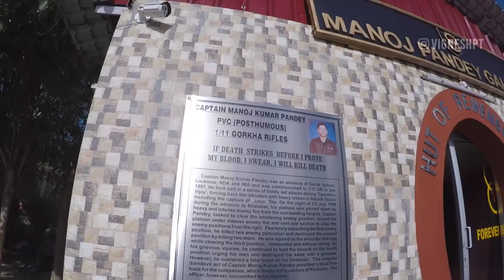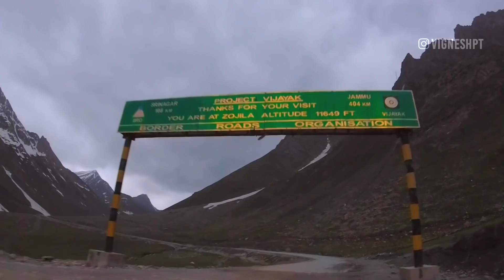That PROUD moment! LADAKH Ride's BEST moment? | ladakhstories Ep5 Tamil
Being the finale of the series, and the last few days of our Leh Ladakh Road Trip, it was full of mixed emotions, and challenges. We felt proud of being Indians, by the end of the trip, majorly because of the visit to the Kargil War Memorial at Dras, and the Wagah Border Ceremony that we experienced when we were at Amritsar.

My Primary Camera
SanDisk SSD
To record environment sounds
GoPro Hero 7 Black
GoPro Mic Adapter
Wide Lens for Mobile Phone (For super wide and macro shots)
GoPro Helmet Chin Mount
Rode VideoMicro Compact
GoPro Underwater Housing
Waterproof Floating Hand Grip